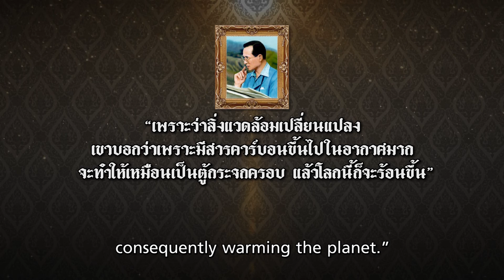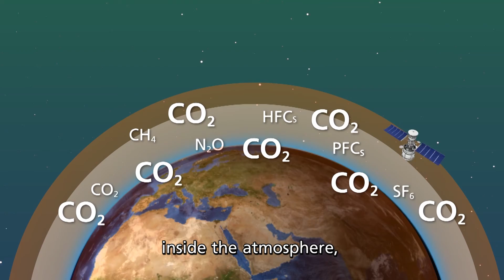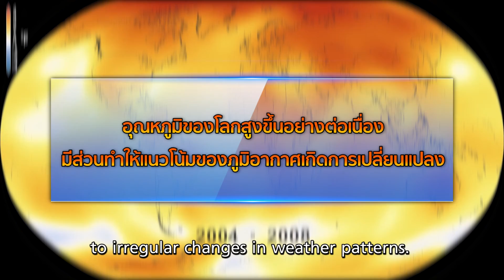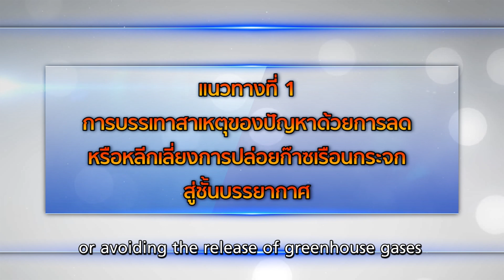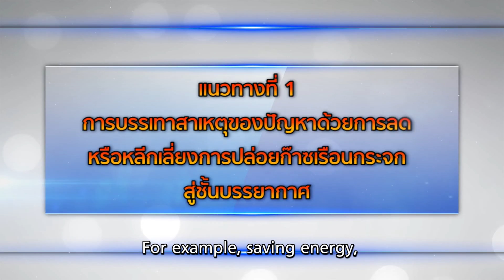บทนำวีดีทัศน์ลดโลกร้อน